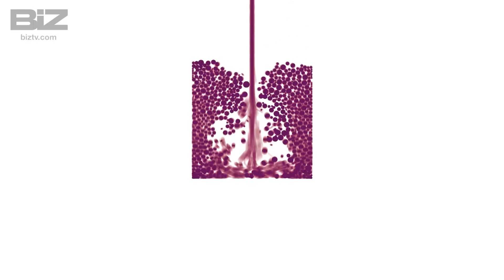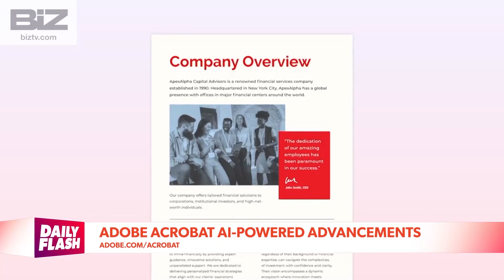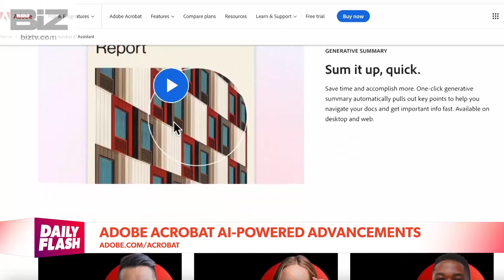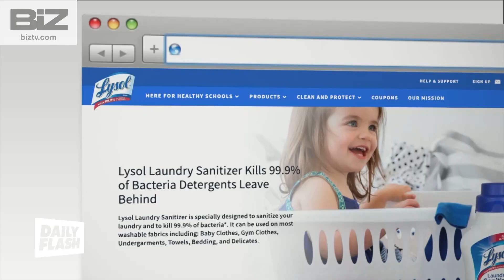7/18/24- Daily Flash- With Mitch English & Andrea Jackson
Mitch English & Andrea Jackson talk about the trending news and entertainment. They talk about celebrity news, social media trends, music & more. In this episode: Emily Swisher Healing Nature of Horses, are you wearing the right bra, AI powered advances, back to school organizing, summer home projects, Toshiba Exploravision, must watch movies. Air Date 7/18/24